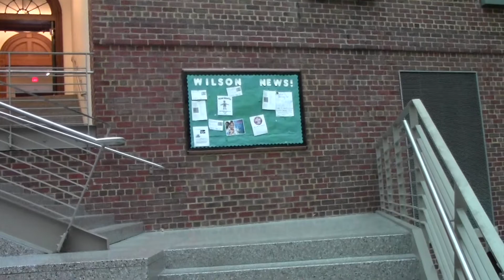Isaiah J. Narration